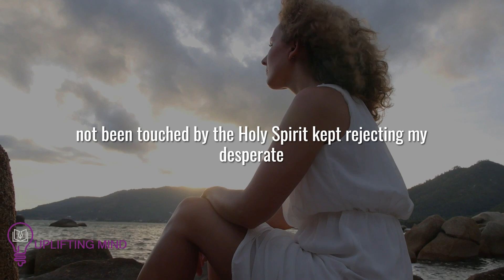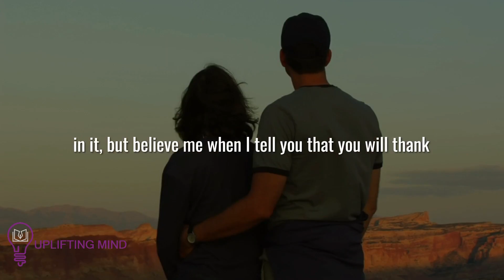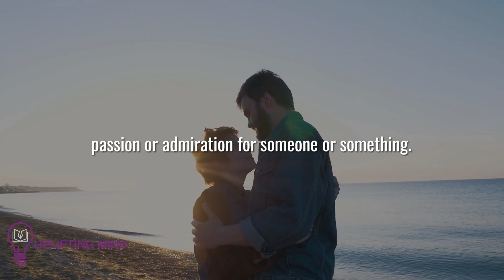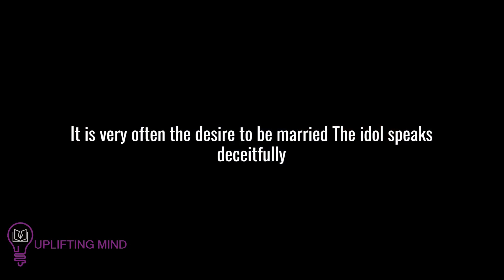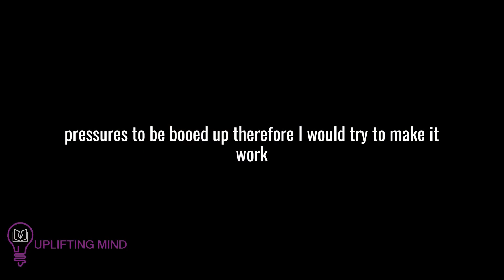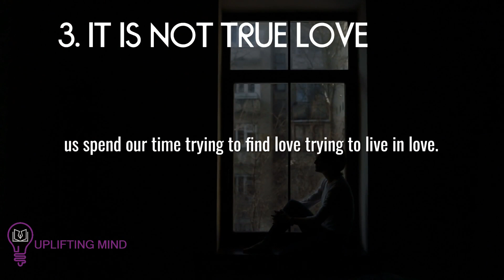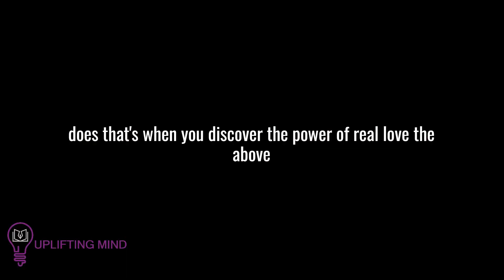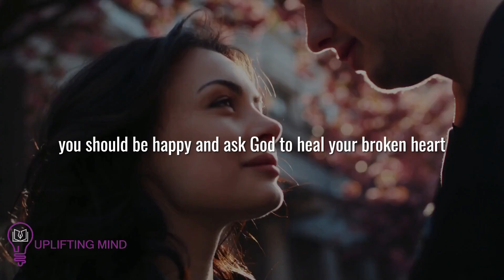REASONS WHY GOD IS TELLING YOU TO END A RELATIONSHIP